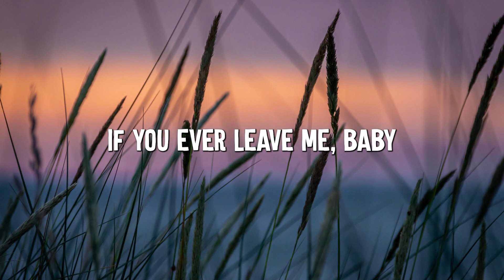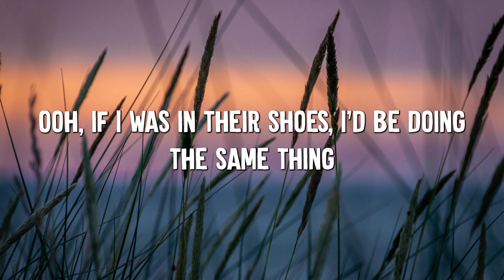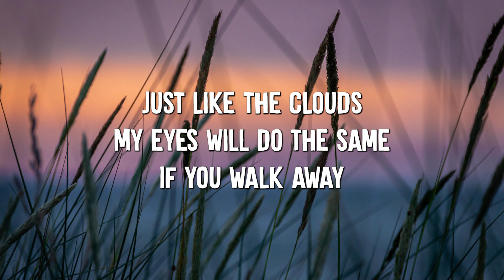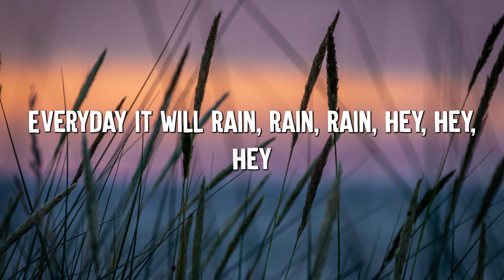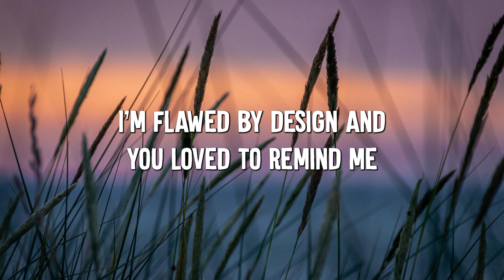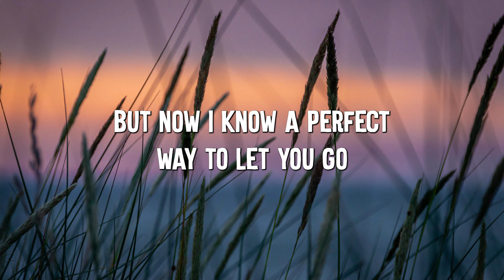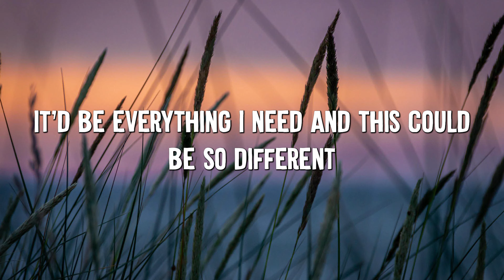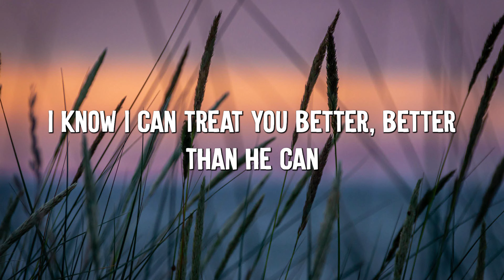It Will Rain - Bruno Mars (Lyrics) || Jamie Miller , Shawn Mendes... (MixLyrics)